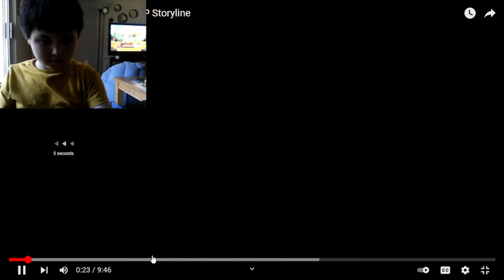The weirdest dream smp Video